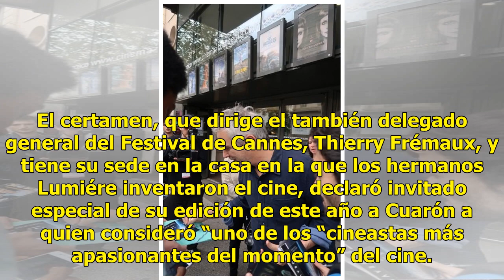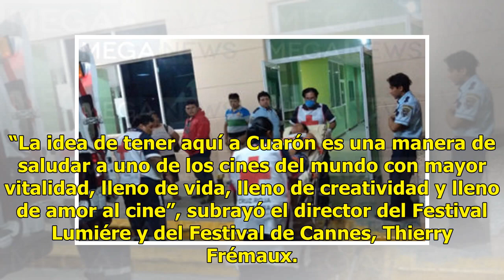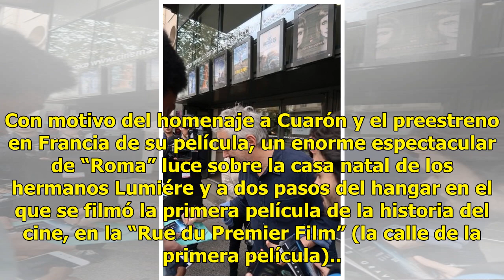Alfonso Cuarón recibe abrazos en la cuna del cine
Elogios para su carrera LYON (Notimex).— El cineasta mexicano Alfonso Cuarón tuvo un gran recibimiento al inicio de un homenaje organizado en su honor por el Festival de Cine Lumiére de Lyon, la ciudad en la que se inventó el cinematógrafo. El certamen, que dirige el también delegado general del Fes...